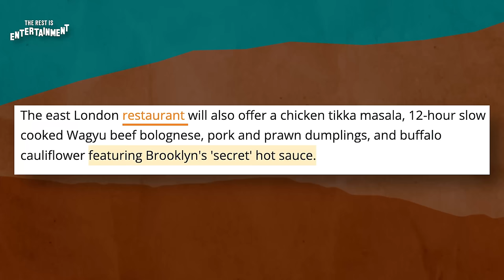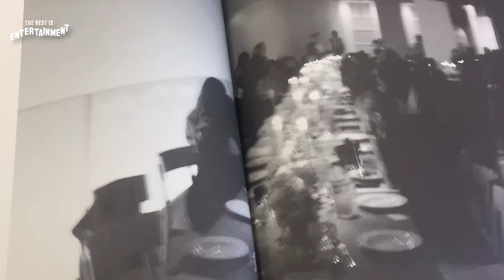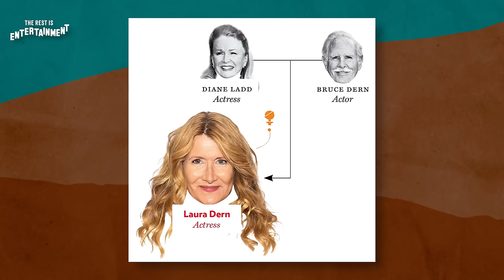Favourite Nepobabies & Recognition For Women's Creative Values | Ep. 11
With the demise of Pitchfork where next for music criticism? Will you be sampling Brooklyn Beckham's cooking on Uber Eats? And with women dominating the book charts, the box office and music - when will the world wake up and recognise their true worth?

Join Richard and Marina as they navigate these topics on this episode of The Rest Is Entertainment.